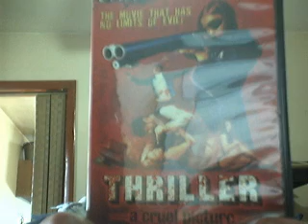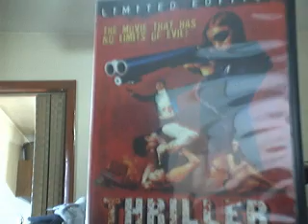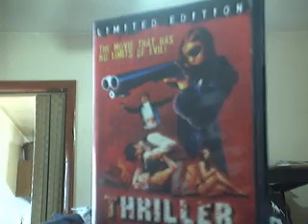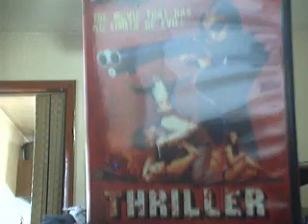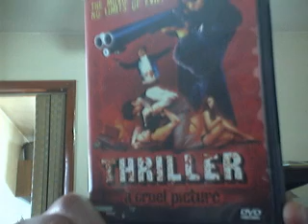Seven Weeks of Rape Revenge Week 7 Thriller A Cruel Picture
Well guys this wraps up seven really fun weeks of rape/revenge films.  Decided to end with probably my favorite one, The wonderful 1974 Swedish rape/revenge classic Thriller A Cruel Picture.